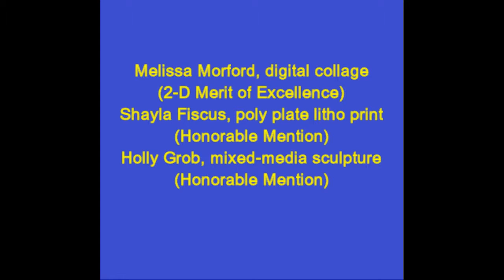Juried Student Art Show